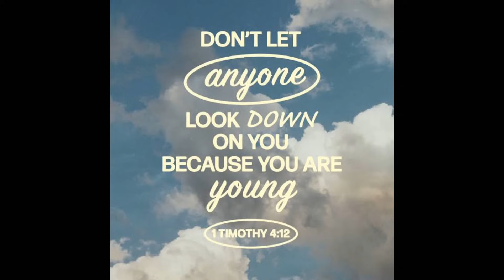Modern Bungalow house ang design ng bahay ng ating client sa Bataan / grabe sa ganda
If plano nyo po mag- inquire sa kurtina ito po ang facebook ko po

Sana ay may makuha po kayo ideas sa vlog po natin.